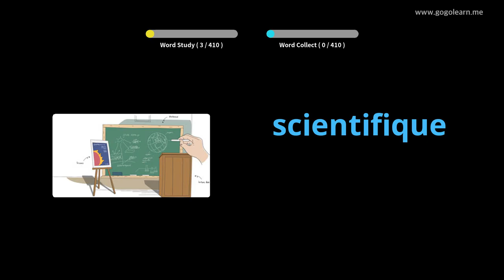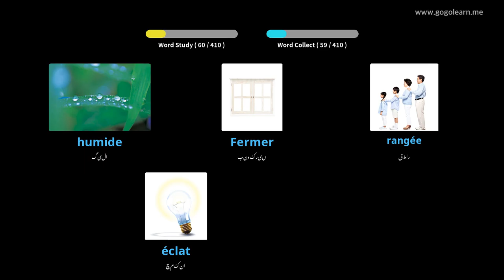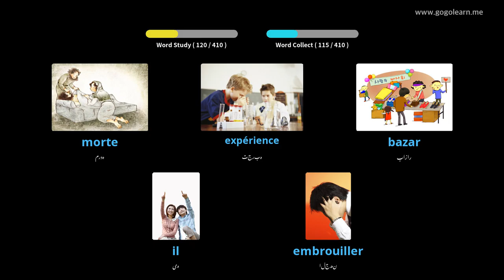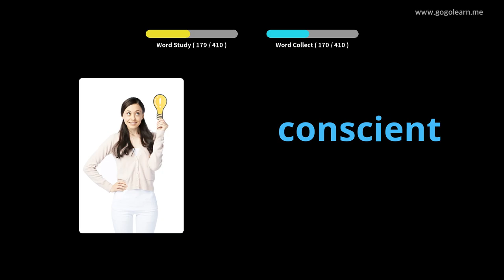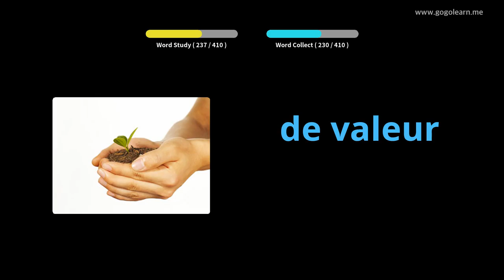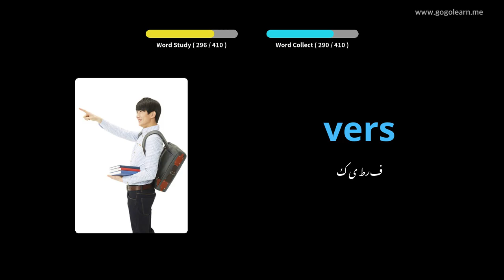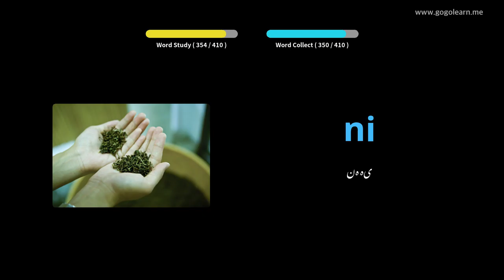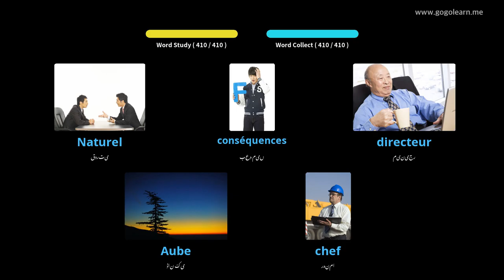فرنچ ووکیبلری سیکنڈری اسکول 3 |Golearn